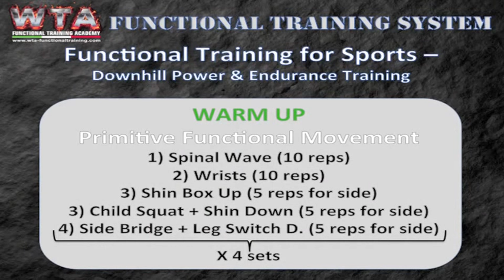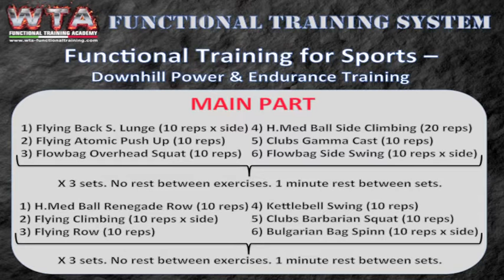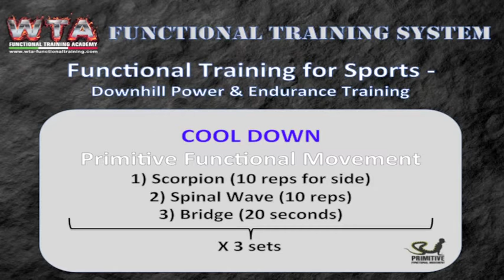WTA Functional Training for Downhill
Esempio di applicazione del Metodo WTA Functional Training come preparazione fisica per la disciplina di discesa del Ciclismo, la Downhill. Il Master Trainer Emilio Troiano e l'atleta Edgard mostrano un workout completo a partire dal Warm Up col Primitive Functional Movement, la Main Part con Flying Suspension Training, Kettlebell, Flowbag, Med Ball e Clubs Training e Cool Down ancora col Primitive. Info corsi di formazione Istruttori e Workshop su